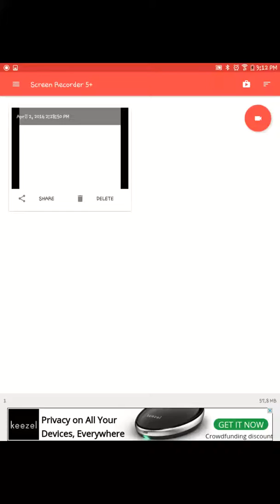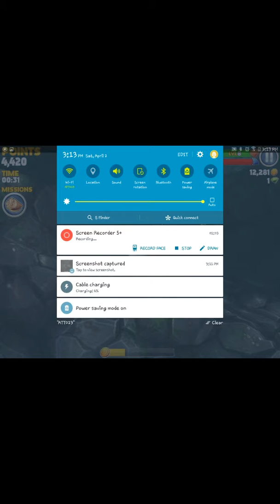shark evolution play this game!! For more games comment down below!!